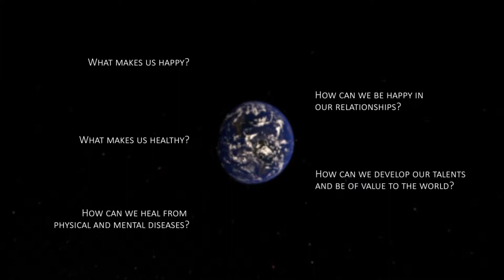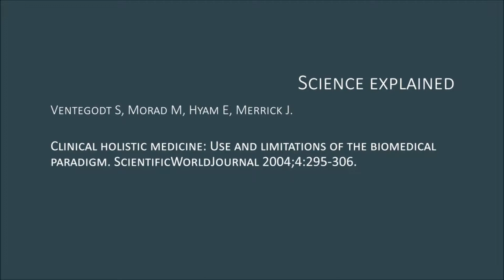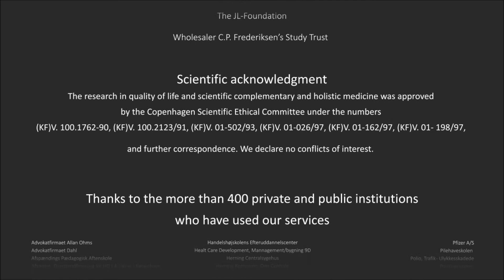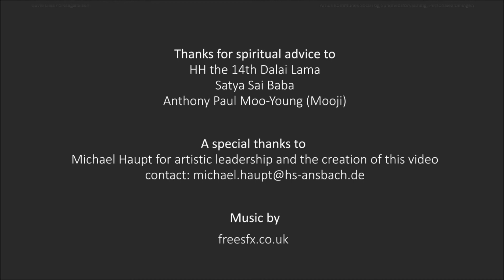Clinical holistic medicine Use and limitations of the biomedical paradigm